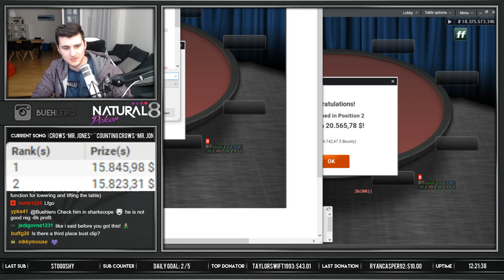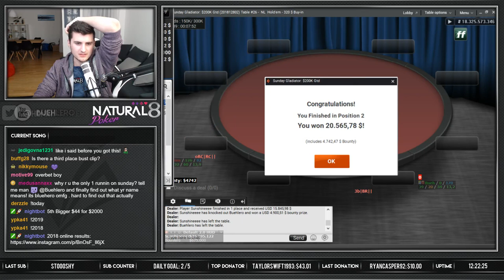HUGE SUNDAY POKER WIN in the $320 Bounty 🚀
★ ICM and Push/Fold Math? Study with ICMIZER for FREE